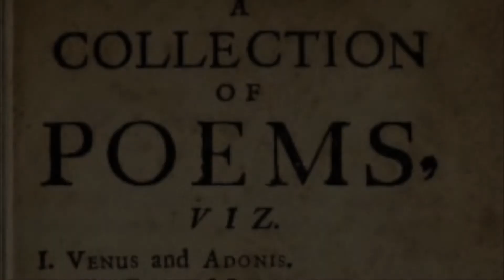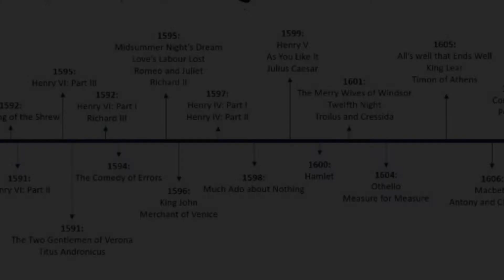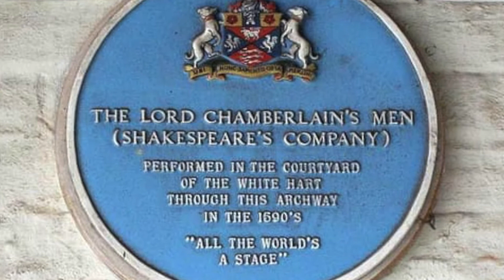Edward De Vere did not write Shakespeare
This video was created by a high school student, and is not meant to be a definitive treatment of the subject.  I encourage you to pursue the topic with your own research.  For those who think that I am an Oxfordian and am therefore "indoctrinating" my students to believe one idea over another, let this video be proof that I encourage critical thinking in my classes, and open speculation.